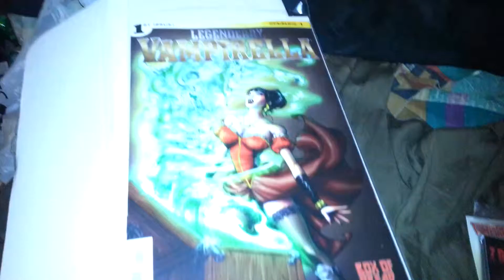Unboxing my first Box Of Dread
This is my first Box Of Dread opening.